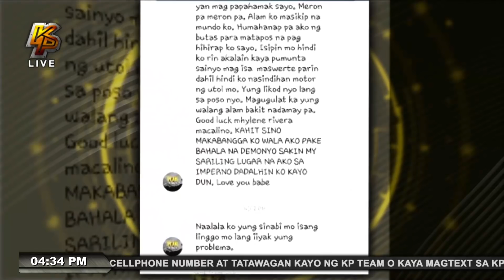Ex ko, sinunog bahay ko dahil...